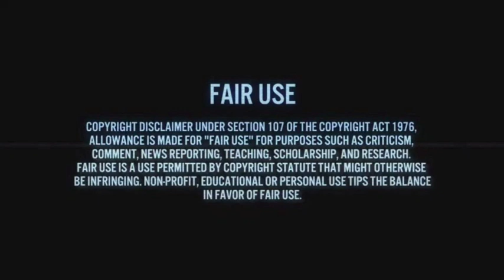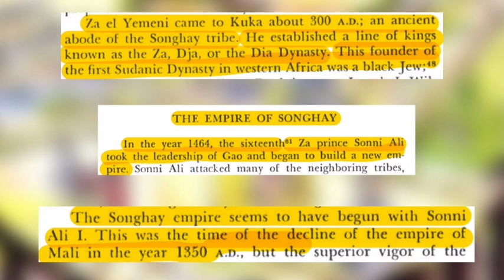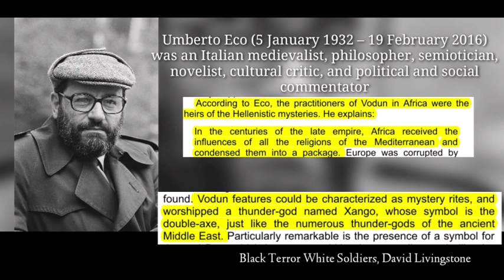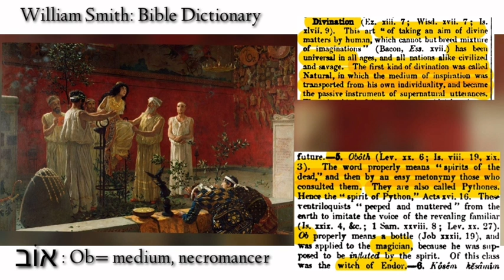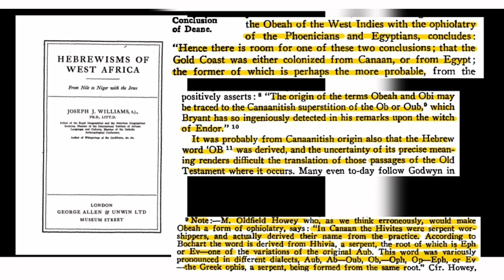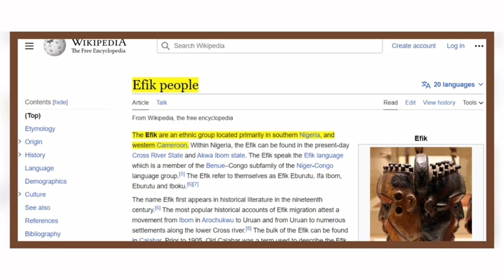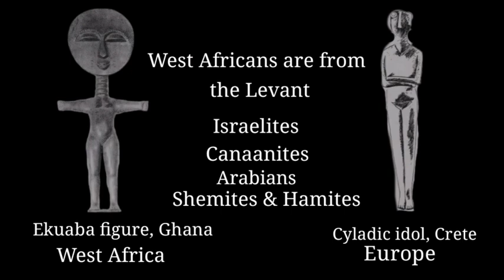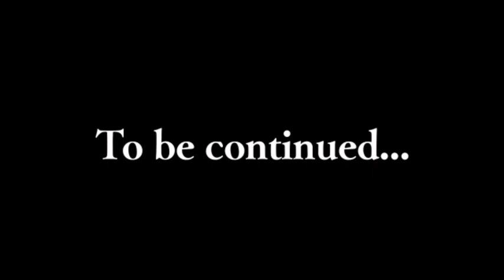Why Did The Jews Use Voodoo In Africa And The Americas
The Jews Used Voodoo In Africa And The Americas